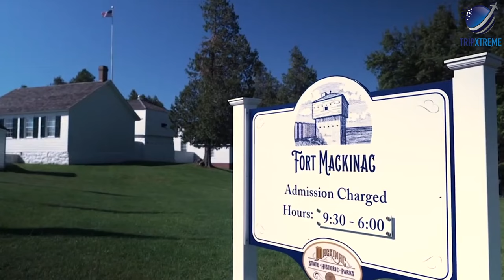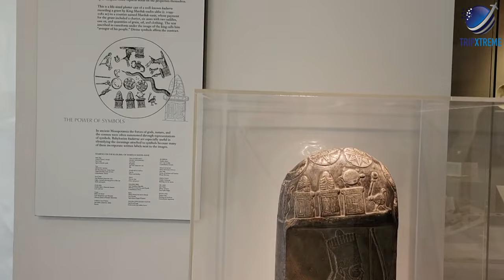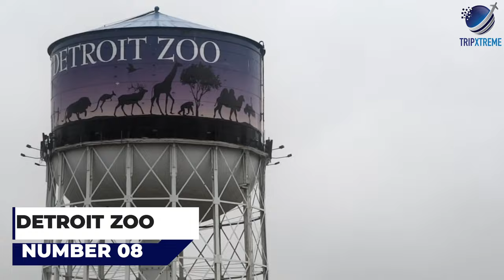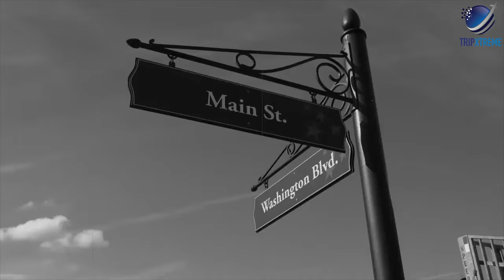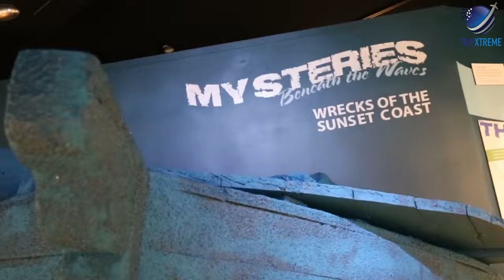Top 10 Best Places to Visit in MICHIGAN 2024 | US Travel Guide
🌊🚗 From the iconic Mackinac Island to the urban charm of Detroit, join us as we unveil the must-visit destinations that define the Wolverine State's allure. Whether you're a nature lover exploring the Pictured Rocks National Lakeshore, a history buff wandering through the Henry Ford Museum, or a foodie indulging in Traverse City's cherry delights, our carefully curated list promises something for every traveler. Let us be your guide as we explore the rich landscapes, vibrant cities, and hidden gems that await in Michigan!

CHAPTERS:
0:00 Intro
1:05 #10 Belle Isle Park, Detroit
2:23 #9 University of Michigan, Ann Arbor
3:13 #8 Detroit Zoo
4:31 #7 Isle Royale National Park
5:20 #6 The Henry Ford, Dearborn
6:25 #5 Frederik Meijer Gardens & Sculpture Park, Grand Rapids
7:20 #4 Pictured Rocks National Seashore
8:07 #3 Detroit Institute of Arts
9:10 #2 Sleeping Bear Dunes National Lakeshore and Lake Michigan
10:22 #1 Mackinac Island